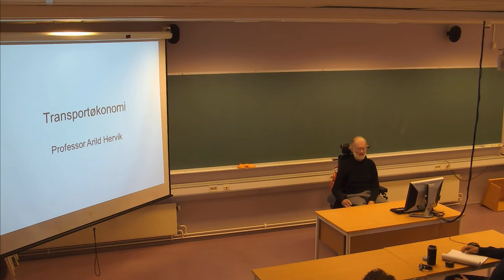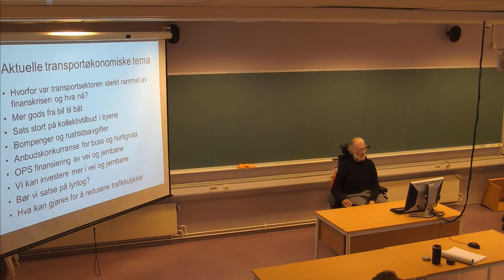101 Forelesning TRA310, (29. aug. 2013)